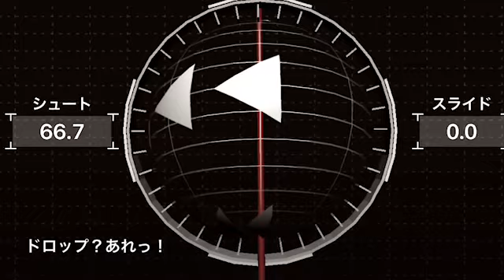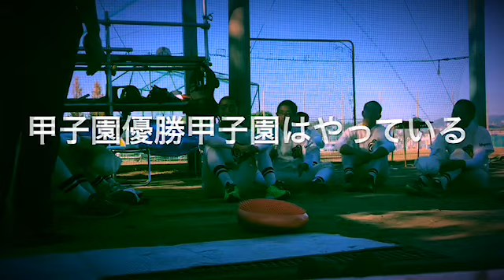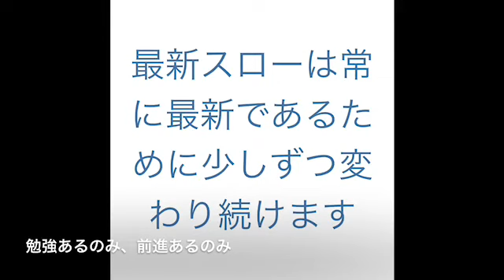《ちとく魂 vol.46》投手コーチングに九州へ、野球のスローイングを正しく学ぶ！投げ方のフォームや練習方法、トレーニングとは？テクニカルピッチのスライド成分が…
《ちとく魂 vol.46》

最近では中高生から大学、社会人、独立リーガーまで幅広く野球指導をしています。
指導法を研究しています。
最新スローはポイント7つ作っています。ドリルなどは、どの年代、性別からでも始められるように工夫しています。もちろんやる気があれば年令は関係ありませんね。少年から社会人まで挑戦が出来ます。ぜひ試して下さい。

非公開のvol.もあります。情報モラル関係で一般公開出来ないものもあります。限定公開にしています。イヌワシ投げの指導、強豪私学投手指導、プロ捕手の最新スロー分析など。

《限定公開ちとく魂 vol.9》中学軟式野球選抜チームに投手育成方法を試してみた

《限定公開ちとく魂 vol.14》最新スローで捕手のスローイングを指導してみた【非常識なキャッチャー練習】

《限定公開ちとく魂 vol.19》 中学最速投手に最新スローで動画分析してみた。

《限定公開ちとく魂 vol.18》高校野球の投手に感覚を鍛えるストレッチ指導を行った。メンタル強化にも繋がるコンディショニングトレーニングとは？

《限定公開ちとく魂 vol.27》近畿大会で優勝し、全国大会に出場する強豪チームの雨天練習は？

《限定公開ちとく魂 vol.43》アーム式かスクラッチ式か？軌道が大きくなる投げ方は？巻き付きシャドウを振ってみると？

※指導に興味ある方は
こちらからお気軽にご質問ください(^^)
フェイスブックのメッセンジャーでご連絡ください。↓

無料の講習会も行っています。